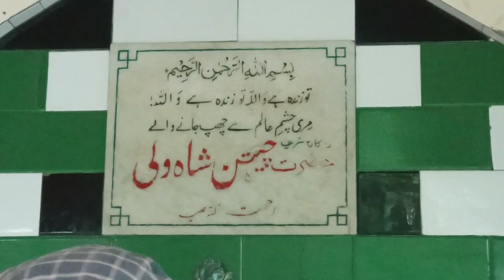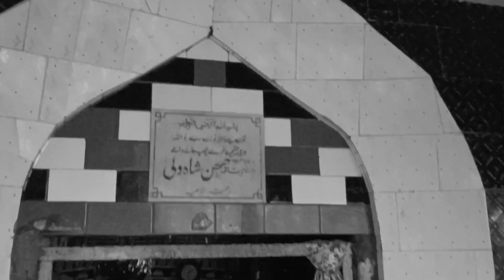इस दरगाह पर कैंसर वाले ठीक हो जाते हैं बवासीर और बे औलाद वालों को मिल जाती है औलाद ज़िंदा करिशमा